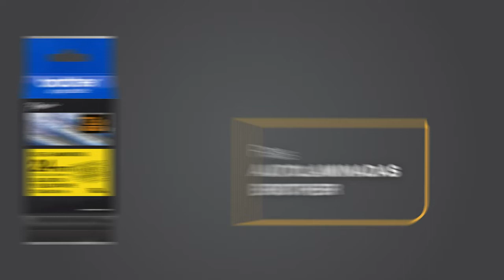Brother Pro Tapes - Fitas autolaminadas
- As fitas autolaminadas estão desenhadas para a identificação profissional de cabos, especialmente recomendadas para a etiquetagem no setor elétrico e telecomunicações.
A etiqueta tem 2 partes. O texto é impresso na parte branca/amarela da etiqueta, que se coloca no cabo  e depois se envolver com a parte transparente da etiqueta.
A parte transparente coloca-se sobre a parte branca/amarela impressa, mantendo a etiqueta protegida e fixa.
As fitas laminadas P-touch da Brother estão desenhadas para durar, inclusivamente sob condições extremas, e são capazes de aguentar altas ou baixas temperaturas, luz solar, água, substâncias químicas ou abrasão.

Esteja a par das tendências e tecnologias aplicadas às empresas subscrevendo o nosso blog